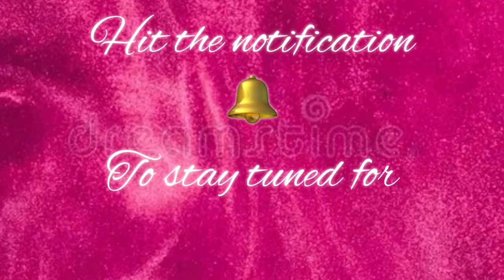DIY Pineapple Ginger Shots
It’s that time of the year for your shots. A ginger shot a day can keep the doctor away. In this video you will see how I make my Pineapple Ginger Shots. Quick Simple and Easy!diy